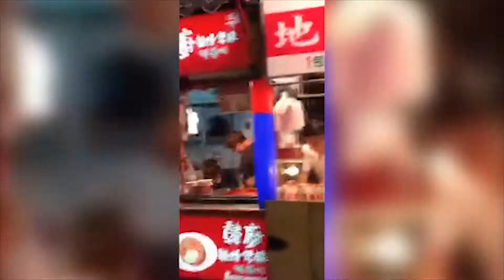Taichung 2019 || Mặt trời mọc giữa những tòa nhà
Hành trình 2 ngày ở Đài Trung và 2 ngày đầu ở Đài Bắc trong chuyến du lịch với gia đình tháng 4/2019. Càng quét các khu chợ đêm và thử các loại trà sữa ở Đài Loan.
Đây là chuyến đi mình mong đợi vì là lần đầu tiên cả nhà đi du lịch có đầy đủ 5 thành viên với nhau. Hi vọng ba mẹ có những giây phúc thư giãn thoải mái, tận hưởng những cảnh vật ở đất nước Đài Loan xinh đẹp này!